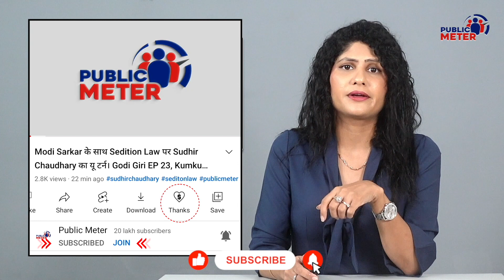Lucknow Birthday Boy, सड़क पर Celebration पड़ा भारी, UP Police ने क्या किया? Kumkum Binwal Analysis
Celebrating his birthday on the road in Lucknow was overwhelming for a young man. UP Police cleaned the cakes scattered on the road; Whose video is viral on social media. Kumkum Binwal's analysis about the way UP Police got the birthday boy cleaned on the road.